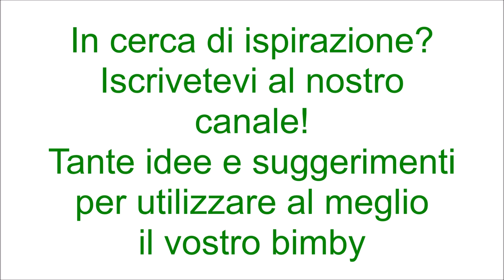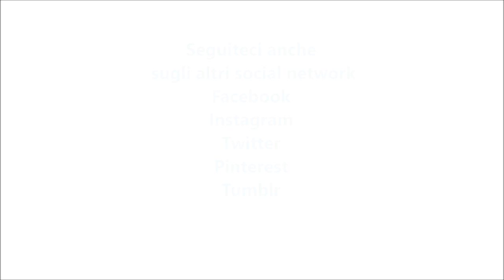Torta salata pancetta ed indivia per bimby TM6 TM5 TM31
Ingredienti:
1 dose di pasta brisée
30 g di parmigiano grattugiato
100 g di pancetta a cubetti o speck
280 g di indivia riccia
30 g di vino bianco
300 g di formaggio spalmabile
20 g di olio e.v.o.
sale, pepe e noce moscata q.b.
1 uovo